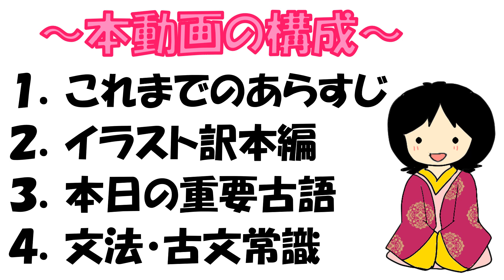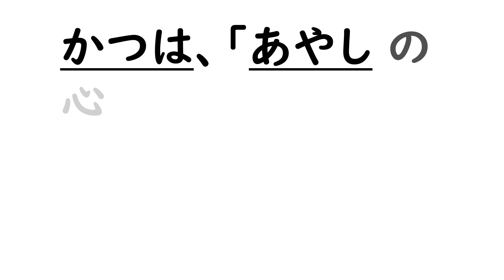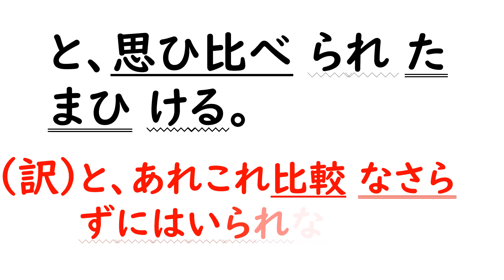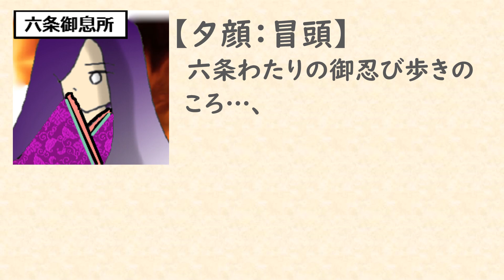源氏イラスト訳「夕顔39」思ひ比べ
「源氏物語」の原文とイラスト訳とを併せて見ることで、
大学受験のための古文速読力をＵＰしていく動画です。

後半には文法識別や古文常識の解説もしています。

0:00 オープニング
0:31 本動画の構成について
1:01 これまでのあらすじ
1:33 源氏物語イラスト訳本編 夕顔３９
3:40 今回の重要古語
3:55 本日のまとめ
4:17 「思い比べ」について
6:22 再生リストについて

今回は、第四帖「夕顔」第39話です。

〈原文〉
「内裏に、いかに求めさせたまふらむを、いづこに尋ぬらむ」と、思しやりて、かつは、「あやしの心や。六条わたりにも、いかに思ひ乱れたまふらむ。恨みられむに、苦しう、ことわりなり」と、いとほしき筋は、まづ思ひきこえたまふ。何心もなきさしむかひを、あはれと思すままに、「あまり心深く、見る人も苦しき御ありさまを、すこし取り捨てばや」と、思ひ比べられたまひける。